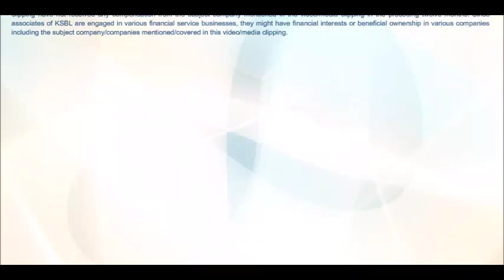Nifty ends near intraday low amid a lacklustre trade - Karvy Daily wrap up 19-12-2016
The index commenced the penultimate week of 2016 on a negative note staging a gap down opening that was in line with weak global cues. Nifty traded in a narrow range of nearly 20 points for most part of the trading session facing continuous resistance at the opening gap that restricted any attempt made by the index for a positive move.
- Presented by Nikunj Todi (Research Analyst)